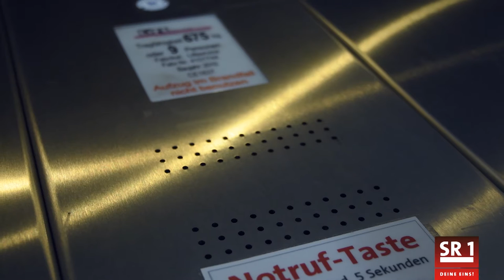SR 1 - Im Fahrstuhl mit ... Hubert Ulrich (Die Grünen)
Am 26. März ist Landtagswahl im Saarland. Welche Themen sind den Parteien wichtig? Wie stehen sie zu Bildung, Jobs und sozialer Gerechtigkeit? Wir haben die Spitzenkandidaten bei einer kurzen Fahrt im Aufzug danach gefragt - und auch nach einigen persönlichen Dingen ...